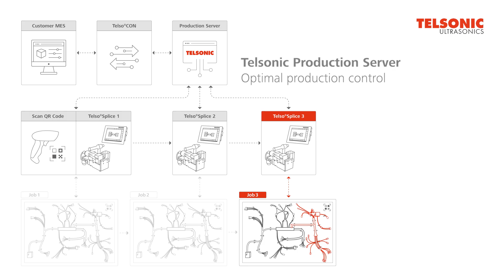Telso®Splice TS3 & TS6 wire splicing systems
The Telso®Splice TS3 and TS6 are proven, sophisticated wire splicing systems. The TS3 is perfect for small welded splices. Its light-weight and compact design makes it ideal for portable applications such as wire harnesses on assembly boards. It can also be used in preproduction and is available in a variety of table-top and standing table configurations. With its robust design, the TS6 covers the higher cross-sectional range.